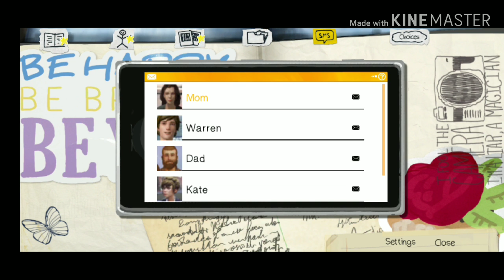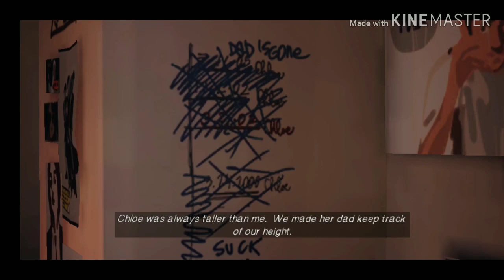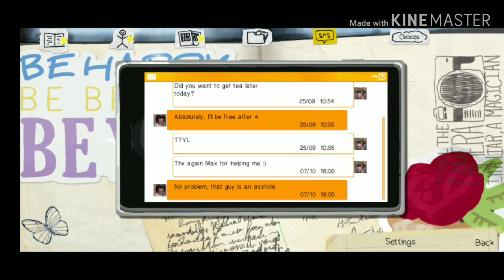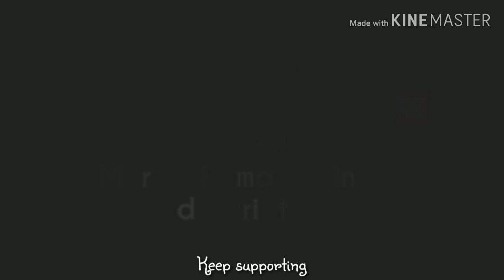Life is strange EP - 1.3